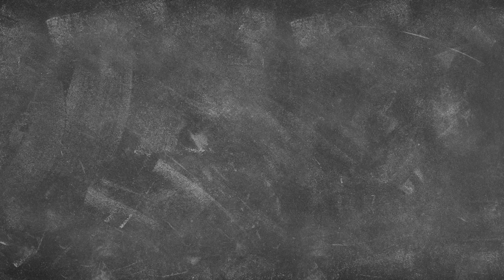In The Know - July 12th, 2023